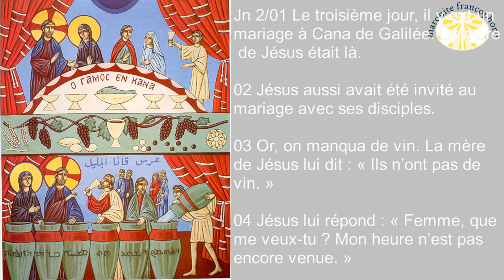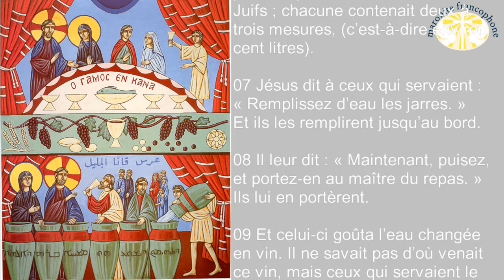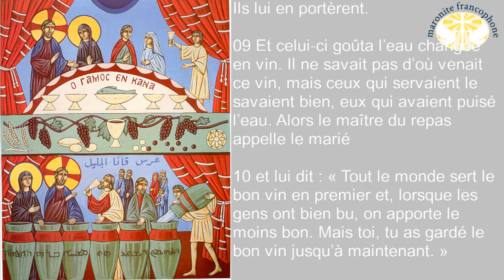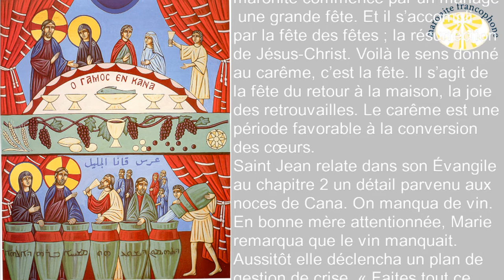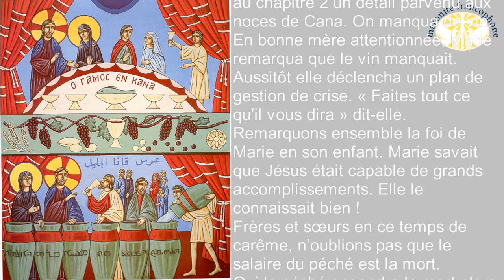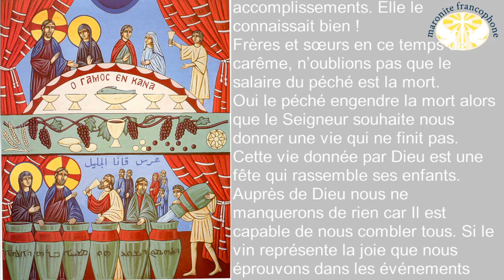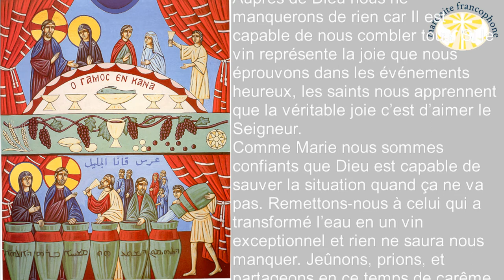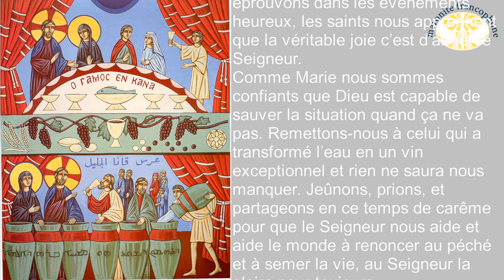Homélie du dimanche de l'entrée du grand carême "les noces de Cana"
Jn2/ 01 Le troisième jour, il y eut un mariage à Cana de Galilée. La mère de Jésus était là.

02 Jésus aussi avait été invité au mariage avec ses disciples.

03 Or, on manqua de vin. La mère de Jésus lui dit : « Ils n’ont pas de vin. »

04 Jésus lui répond : « Femme, que me veux-tu ? Mon heure n’est pas encore venue. »

05 Sa mère dit à ceux qui servaient : « Tout ce qu’il vous dira, faites-le. »

06 Or, il y avait là six jarres de pierre pour les purifications rituelles des Juifs ; chacune contenait deux à trois mesures, (c’est-à-dire environ cent litres).

07 Jésus dit à ceux qui servaient : « Remplissez d’eau les jarres. » Et ils les remplirent jusqu’au bord.

08 Il leur dit : « Maintenant, puisez, et portez-en au maître du repas. » Ils lui en portèrent.

09 Et celui-ci goûta l’eau changée en vin. Il ne savait pas d’où venait ce vin, mais ceux qui servaient le savaient bien, eux qui avaient puisé l’eau. Alors le maître du repas appelle le marié

10 et lui dit : « Tout le monde sert le bon vin en premier et, lorsque les gens ont bien bu, on apporte le moins bon. Mais toi, tu as gardé le bon vin jusqu’à maintenant. »

11 Tel fut le commencement des signes que Jésus accomplit. C’était à Cana de Galilée. Il manifesta sa gloire, et ses disciples crurent en lui.